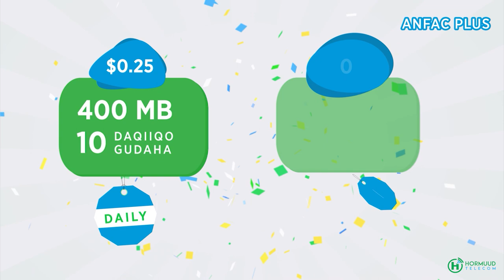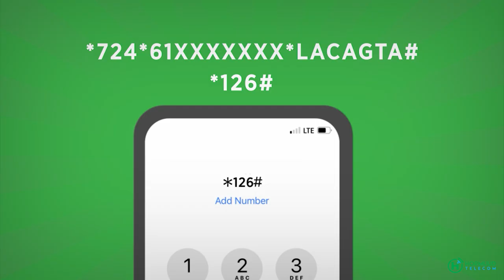Beesha guuleed-Cadde oo kamid ah Beelaha Dege Galmudug oo cabasho ka muujiyey dhismaha Golaha.